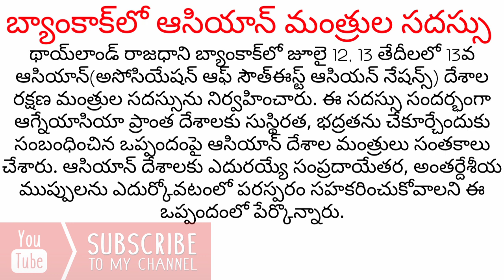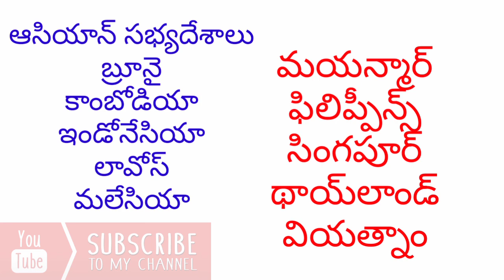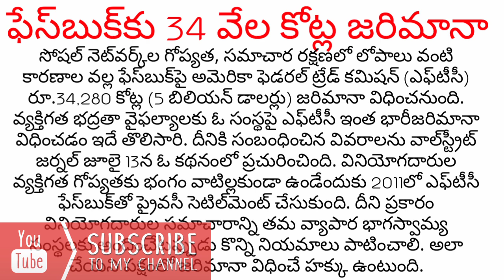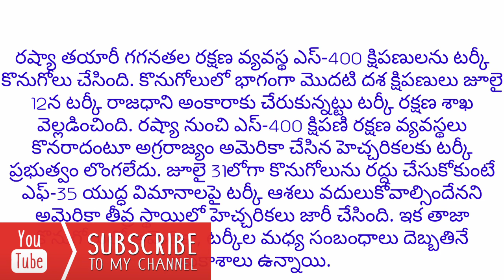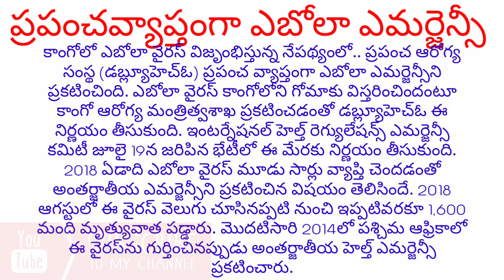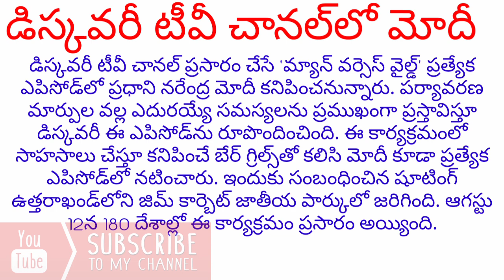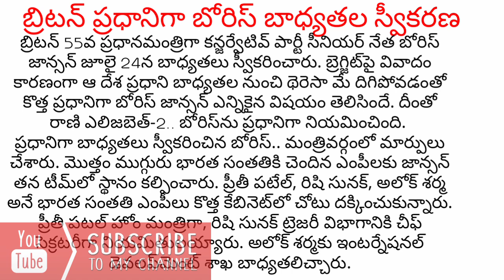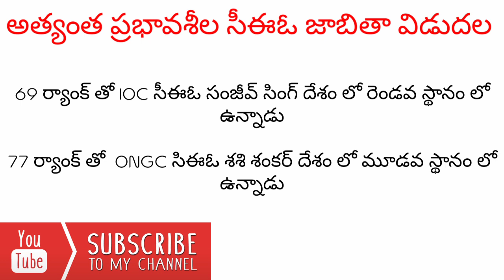జులై - అంతర్జాతీయం పార్ట్ 1 కరెంట్ అఫ్ఫైర్స్ తిరుపతి శ్రీప్రజ్ఞ DSC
ECO 100

ఇతర ప్రశ్నాపత్రాలు with key

KEY (ప్రశ్నాపత్రం YouTube video క్రింద డిస్క్రిప్షన్ లో ఉంటుంది)

జాగ్రఫీ పార్ట్ 1 కీ

 *GK &CA top100*

 *సైన్స్ అండ్ టెక్నాలజీ*

 *GK &CA top100*

 *సైన్స్ అండ్ టెక్నాలజీ*